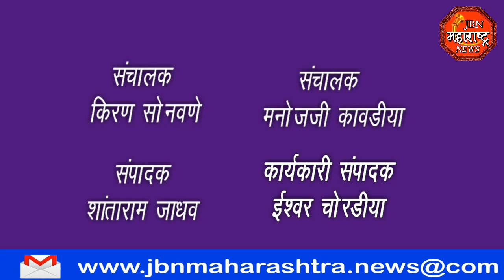jbn maharashtra news jalgaon